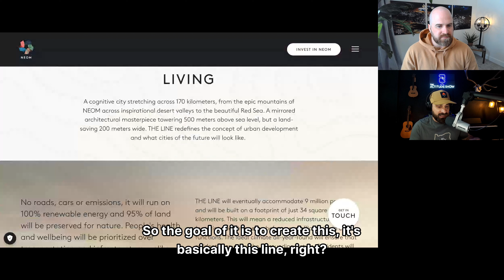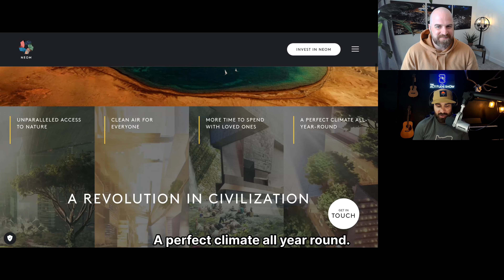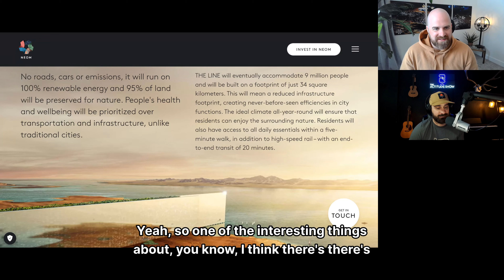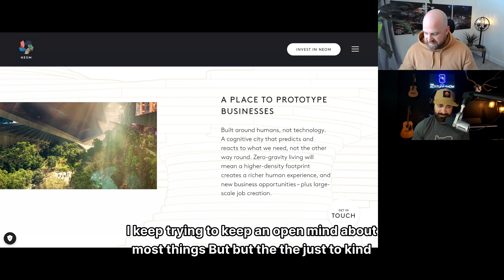Blake Brinker - The Allure Of Entrepreneurship, Family, Hunting Legacy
In this episode, Dave and Blake Brinker discuss the challenges and allure of entrepreneurship. They explore the concept of Piece of Shit Friday, where entrepreneurs often feel defeated and question their abilities. They draw parallels between entrepreneurship and climbing Mount Everest, highlighting the increasing risks and stakes as one progresses. The conversation delves into the pursuit of purpose and the importance of passion in overcoming adversity. They also discuss the moving target of freedom and the intersection of paradigms in the modern world. The episode concludes with insights on the value of learning from others and the power of love and admiration in sustaining one's journey. The conversation explores the themes of following your passion, the importance of a healthy childhood, and the future of living. It also delves into the significance of family dynamics and the role of nature in our lives. The conversation explores the balance between nature and technology, the rapid advancement of technology, and the emergence of Neuralink. It also delves into the impact of technology on daily life and the desire for independence in hunting. The discussion highlights the journey and emotional impact of a successful solo hunt, as well as the unmatched feeling of elk hunting. The conversation concludes with parting words of wisdom.
Takeaways
If you feel a strong internal calling, take the risk and pursue your passion.
A healthy childhood with love, support, and a connection to nature is crucial for personal growth and well-being.
Break the cycle of pain and trauma by consciously choosing to create a positive and nurturing environment for your children.
Built-in community and a connection to nature are essential for a sense of belonging and well-being.
As society evolves, it is important to maintain a balance between technological advancements and our connection to nature. Technology can enhance and improve human lives, but it should not distract us from our connection to nature and our genetic basis of humanity.
The rapid advancement of technology is changing the world at an unprecedented pace, and it is important to adapt and stay open-minded.
Hunting can be a deeply personal and transformative experience, and the pursuit of a solo hunt can be a powerful way to challenge oneself and gain a sense of accomplishment.
The shadow of accomplished hunters can be both inspiring and intimidating, but it is important to find a balance between respecting their expertise and forging one's own path.
The feeling of success in hunting, particularly elk hunting, is indescribable and can bring a sense of reverence and gratitude for the experience.

for a discount on becoming a member